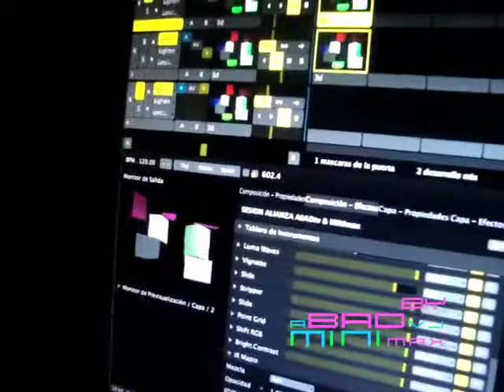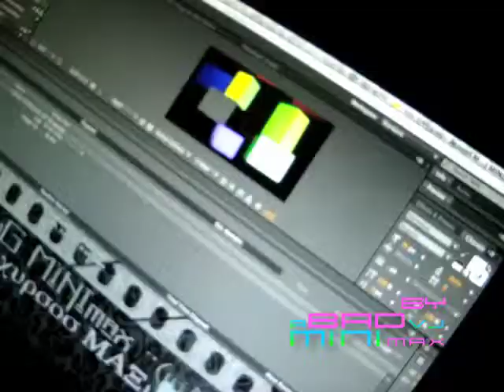Mapping and the Island. Video Projection Mapping. Marcel Márquez. MINImaxVJ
Experimento1